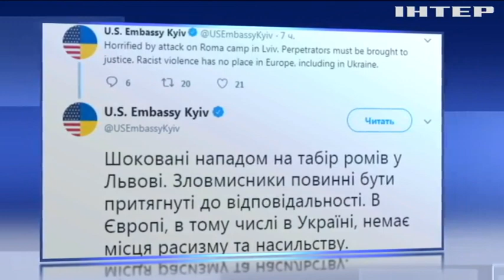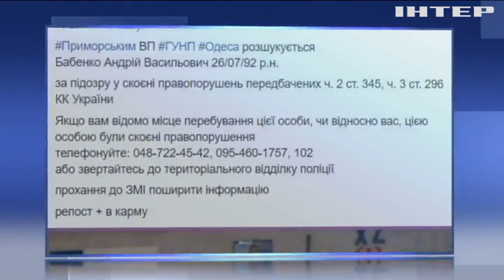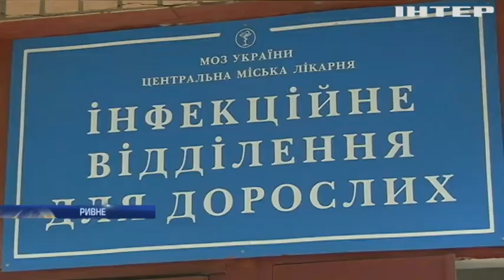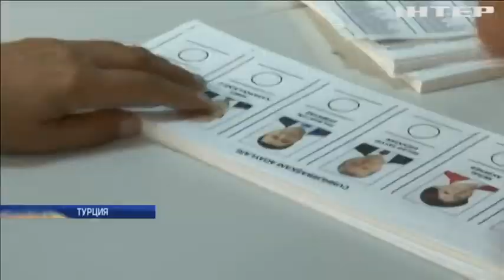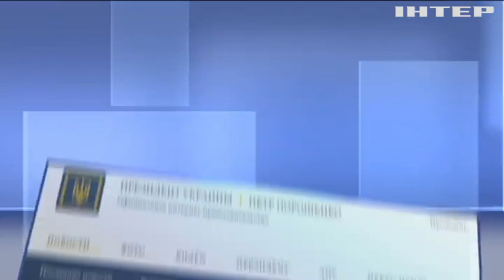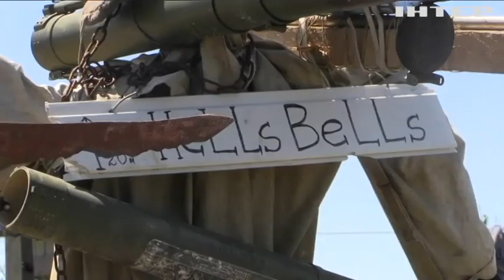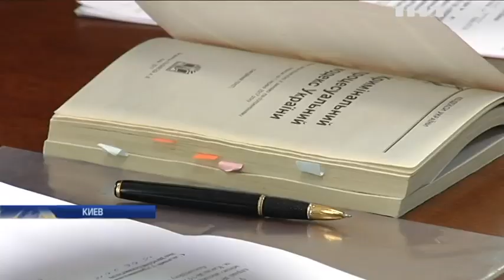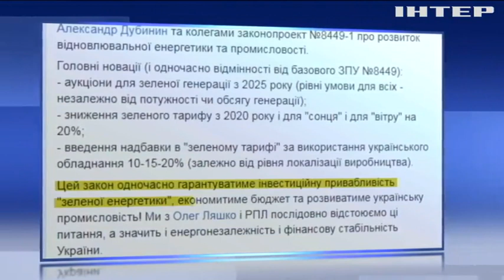Подробности, выпуск за 25 июня 2018 года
Смотрите в этом выпуске: Ромы выходят на протесты из-за убийства товарища, Запад требует реакции; Бомба под сиденьем. За что взорвали директора охранной фирмы в Одессе? Курс на султанат. Выборы в Турции привели Реджепа Эрдогана почти к неограниченной власти.